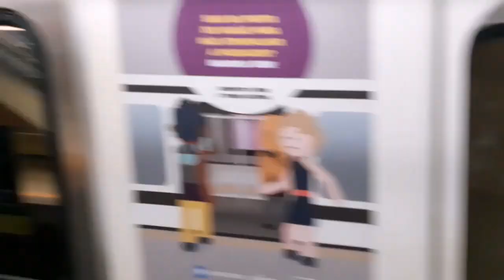Te mostrei no caminho até hojê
Neste video faço uma retrospectiva dos 10 videos anteriores ou seja des de o começo do canal até o dia de hojê